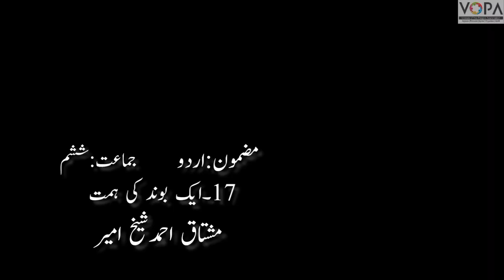6th | Urdu | Chap no.17 | ایک بوند کی اہمیت | Intro| VSchool